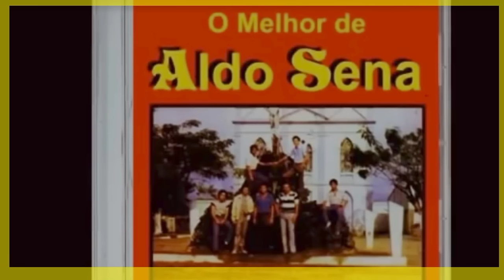o melhor de Aldo sena solos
o melhor de Aldo sena